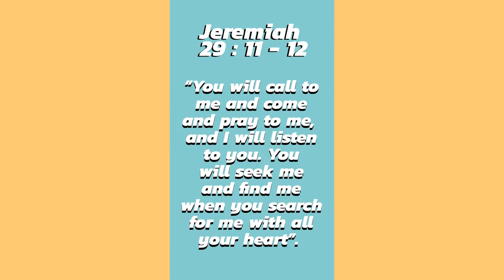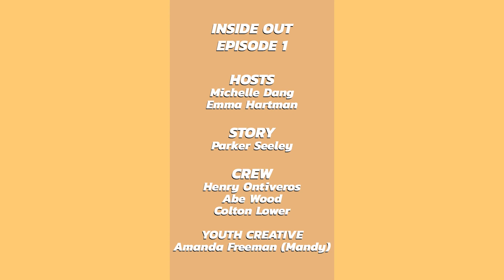INSIDE OUT : Episode 1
Welcome to the INSIDE OUT! Each week our JHM students will be sharing the Bible + their testimonies! This week, Emma + Michelle are kicking it off in the Studio as Parker shares her testimony. Tune in!